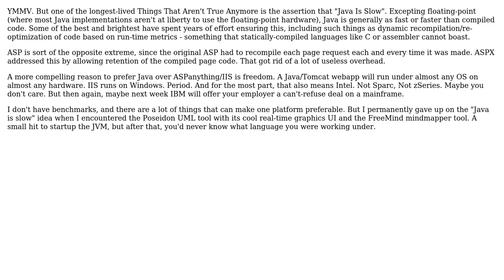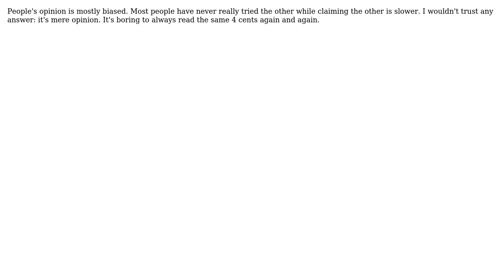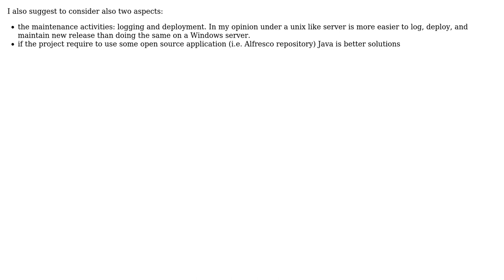Java and tomcat vs ASP.NET and IIS (6 Solutions!!)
Java and tomcat vs ASP.NET and IIS

With thanks & praise to God, and with thanks to the many people who have made this project possible! | Content (except music & images) licensed under CC BY-SA | Music | Images & others | With thanks to user user310291 user Tim H user stevedbrown user Mark Cooper user John Wagenleitner user Chuck Conway user Andrea Girardi and the Stack Exchange Network Trademarks are property of their respective owners. You are responsible for your own actions.